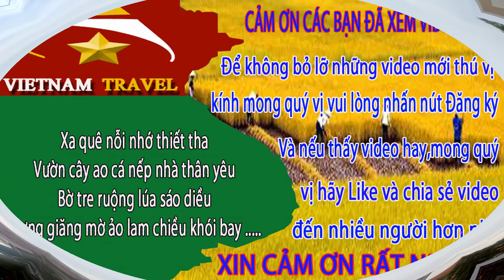Hà nội ngày nay - HỒ VĂN QUÁN Ở HÀ ĐÔNG VÀ NHỮNG BÍ MẬT QUANH HỒ_Vietnam travel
Video này mình xin giới thiệu đến quý vị và các bạn về hồ văn quán ở hà đông,Thành phố hà nội.Hồ văn quán hay còn gọi là hồ than thở nằm ở phường văn quán,Quận hà đông,Thành phố hà nội.Xin mời các bạn cùng xem video để hiểu thêm về hà nội ngày nay nhé.